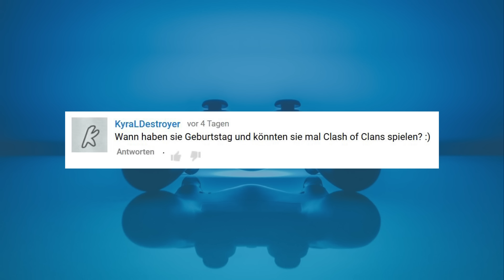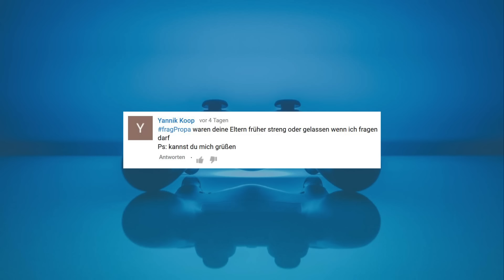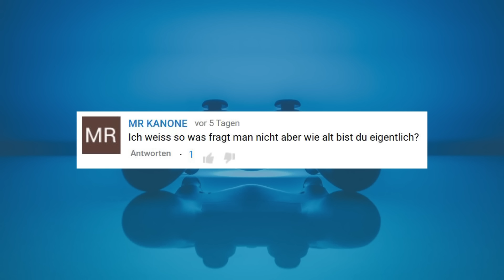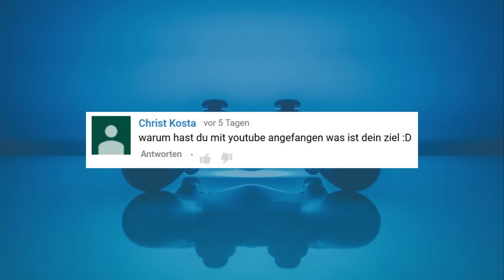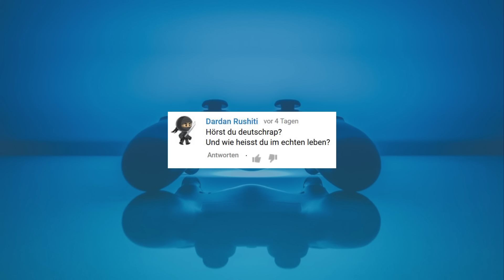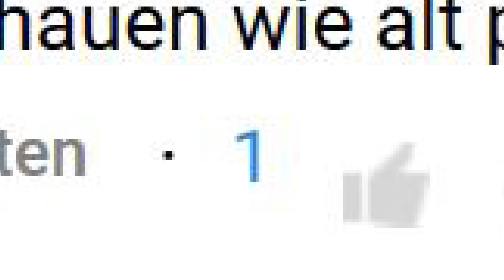Opa beantwortet EURE Fragen! Propask | Propa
Wir haben uns einen Haufen Kommentare herrausgesucht und beantwortet!

Equipment:
*Propa's Headset
*Unsere Kamera
*Unser Licht